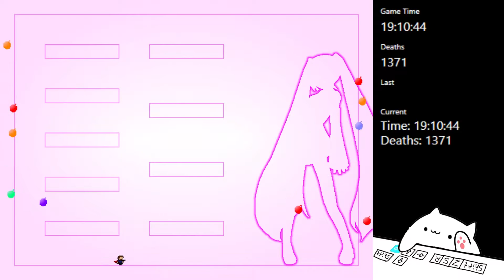I wanna take your mind off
데스수랑 플레이타임 보여주는 프로그램 사용해봤는데
허전한 느낌이 줄어 나름 괜찮은거 같네요.
중간에 실수 한 번 했는데 잘 넘어가서 다행..

Creator : Liphe